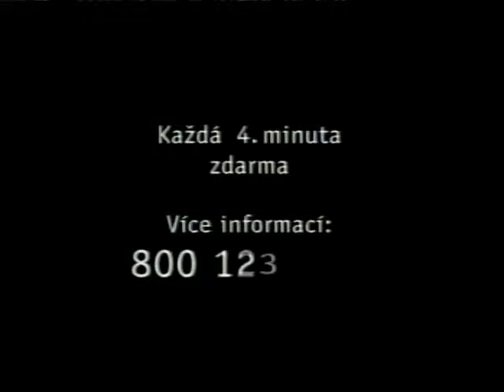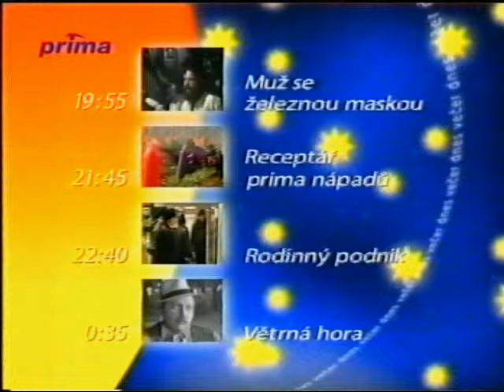26.12.2002 - TV Prima - upoutávky, reklamy, dnes večer